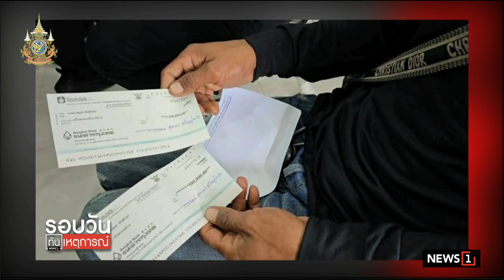คปภ.มอบสินไหมเหยื่อไฟไหม้บัส กว่า 27 ล้าน : รอบวันทันเหตุการณ์ 17.00 น./ วันที่ 4 ต.ค.67